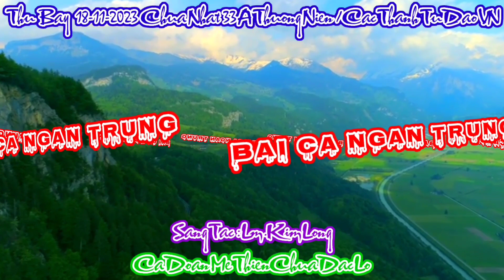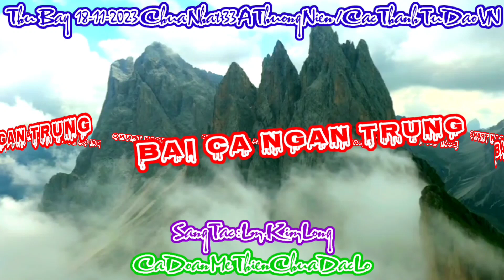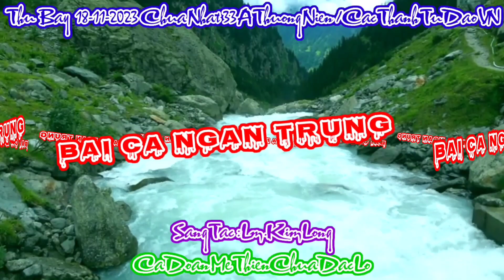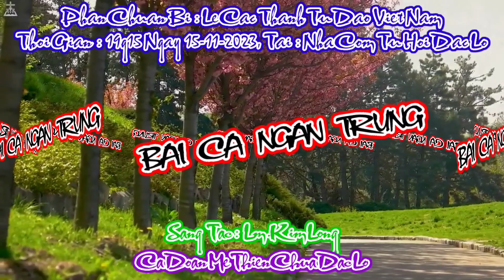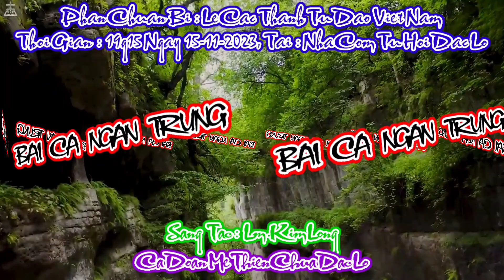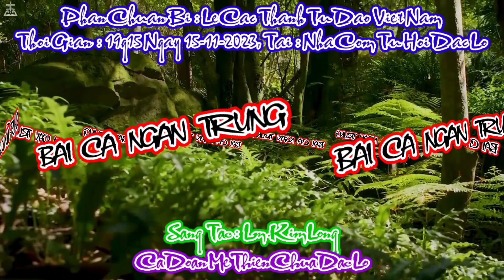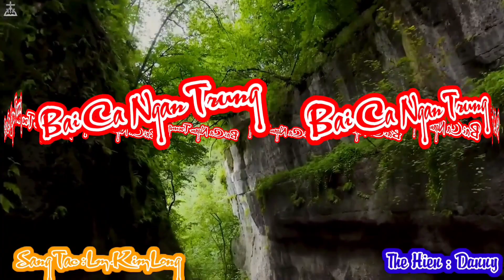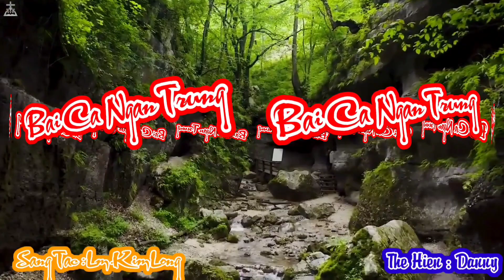(MeTC) Bonus : Bài Ca Ngàn Trùng - Lm. Kim Long